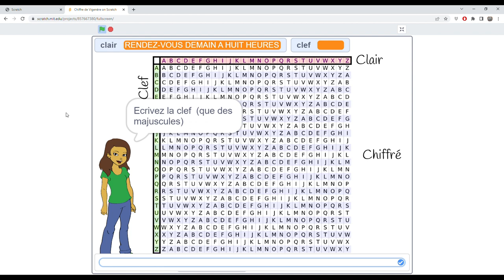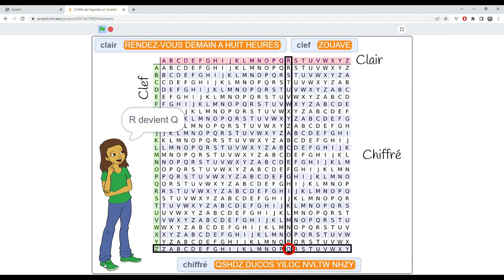Le chiffre de Vigenère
Alice présente une animation expliquant le chiffre de Vigenère.